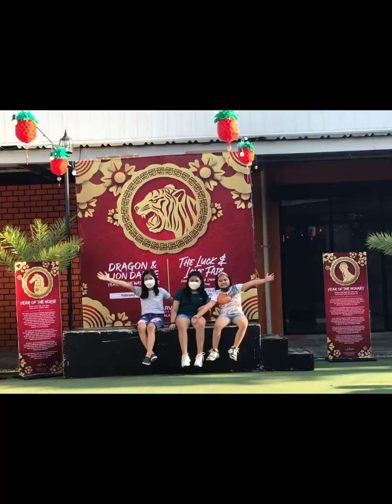Happy Birthday Keane Fenella